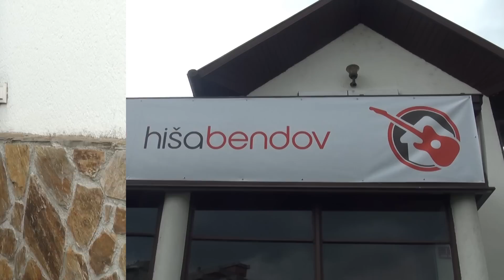Koncert ob izidu kompilacije Lignit 3 - teaser (Chimera)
Petek, 4.7. ob 20.00  - HIP HOP in ELEKTRONIKA
MRIGO, 3320, NEMIR, KAOS EFFECT, 100TKA&MEETJAH, EKO, TONSKE, QUB, BERINIO, GRAYLOW, DIDAA, MMBASA...

Sobota, 5.7. ob 20.00 - ROCK
INMATE, BIG ADDICTION, EKSTRAVAGANZA, KAOTIC BULLETS, KRVAVA ROSA, NAKAJIMA, ENTHEOGEN, FUGITIVES, CHIMERA, CORDURA,  SOMTHING SMALL + premiera videospota Res Nullius - V vagonu raztrganih duš
Vstopnina: 3 evre, s CD-jem 10 evrov.

Sobota, 5.7. ob 19:00 -- JAZZ  (Mozaik, Titov trg)
PUKL -- JAMNIK - KOREN KVARTET + PRESENEČENJE

V petek, 4.7 in soboto, 5.7. ob 20. uri, bo na Letnem kinu ob Škalskem jezeru v Velenju premierno predstavljen izid  kompilacije LIGNIT 3. Gre za predstavitev velenjske glasbene scene, kjer z avtorskim komadom na dveh zgoščenkah sodeluje okrog štirideset lokalnih glasbenih izvajalcev. Na kompilaciji so zajete vse glavne smeri, kot so rock, metal, rap, hip hop, jazz, reggie in elektronska glasba.  V petek bo večer hip hop- a in elektronike, sobotni večer pa bo v znamenju rocka, ter jazz- a, ki bo zazvenel pred Mozaikom v Velenju, s pričetkom ob 19. uri.
Začetki Lignita segajo v leto 1998, ko je na pobudo treh velenjskih glasbenih navdušencev izšel LIGNIT1, s predstavljenimi enajstimi glasbenimi skupinami. Leta 2002 je na dveh zgoščenkah s tridesetimi sodelujočimi glasbenimi zasedbami izšel LIGNIT 2, ki je bil dopolnjen z  multimedijo in mp3 posnetki.

Ne zamudite in obeležite praznik velenjske glasbene scene!